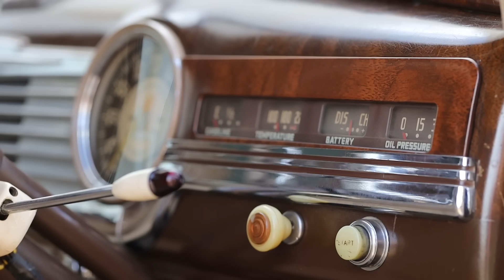International Pentecost Holiness Church: INTER-FAITH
The Land of Milk & Honey welcomed multiple religious denominations including thousands of the congregants from all across the SADC distract.
The gathering was attended by members of local government, politicians and NGOs. Also in attendance was National Assembly Member of the South African Parliament Dr Zweli Mkhize as the special guest of His Grace, The Lion King of Judah.

Those in attendance believe religion has a role to play in politics ahead of elections next year and in addressing the country's socio-economic conditions.

The gathering bore fruits in the form of spiritual teachings through the grace and mercy of the Lion King of Judah.
Prayer Prayer Prayer being the biggest teaching of the festivity !!!
The Lion King of Judah Fulfilled The Prophecy of the International Pentecost Holiness Church.
The message is in the song.
Thank you Our Heavenly Father !